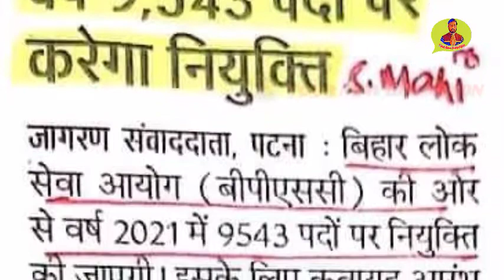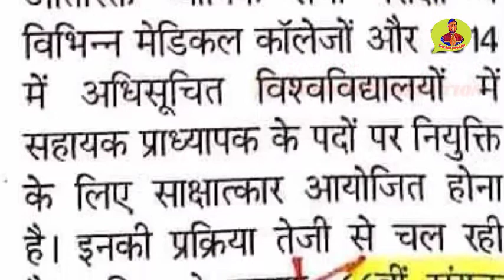4000 व 9543 8वीं 10वीं 12वीं पास के लिए सरकारी नौकरी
4000 व 9543 8वीं 10वीं 12वीं पास के लिए सरकारी नौकरी

up scholarship online last date
Daily employment news
uppsc news
upsssc news
uppcs news
up tet news
pet news